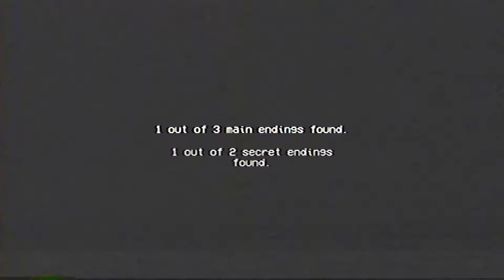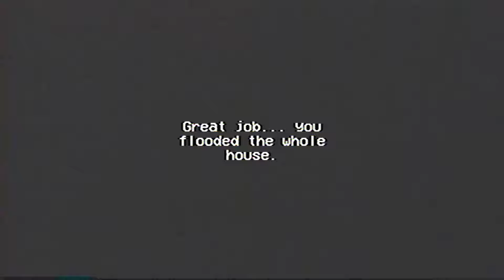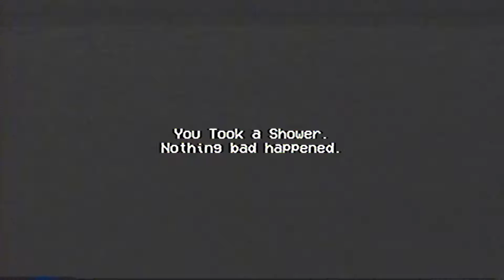Rinse And Repeat Horror Game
After a long day, you decide to take a shower. Maybe It's just your mind playing tricks on you, but you thought you heard something fall. It was probably nothing. Good thing you're almost done, all that's left is to wash your hair, but you have to close your eyes. What's the worst that could happen?

Author HadrianDev